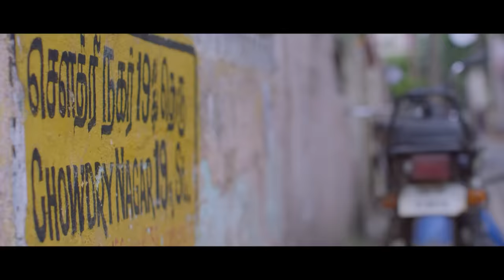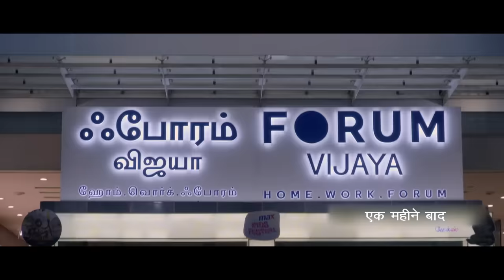Bike Chor The Loot Gang | Dhuruvva, Ramachandran Durairaj & Aishwarya D | South Dubbed Movie (2018)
Cast - Dhuruvva, Ramachandran Durairaj & Aishwarya Dutta
Director - Rahesh

Synopsis - The film, a thriller about the crimes that affect women and children, depicts the way chain snatchers carry out their operation and consequences of talking over the phone while riding or driving.